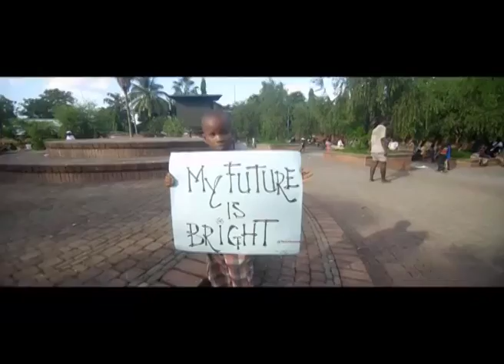Celebrity Profile on Donald Adeosun Faison | Music Africa TV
Today on Music Africa TV ArtisteProfile presented to you by the "Game Changer" Zdon Paporrella; we are profiling one of the biggest stars from the diaspora Mr. Donald Adeosun Faison, a superstar most Africans would never know was Nigerian.